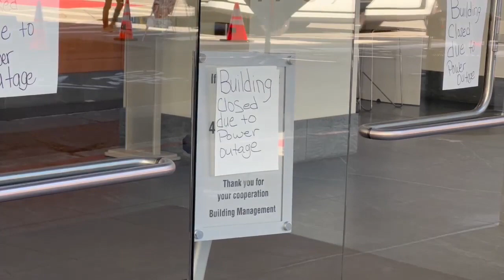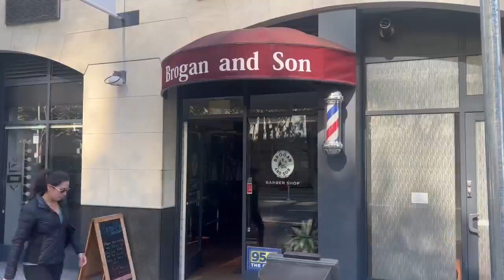San Francisco PG&E outage expected until Saturday